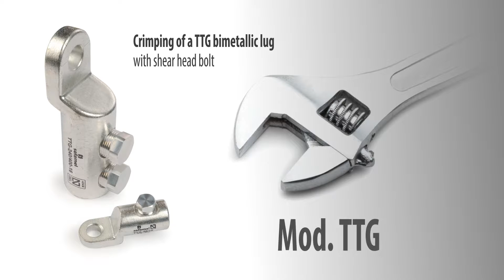TTG 240 Eng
Crimping of Mod. TTG (shear head bolt)